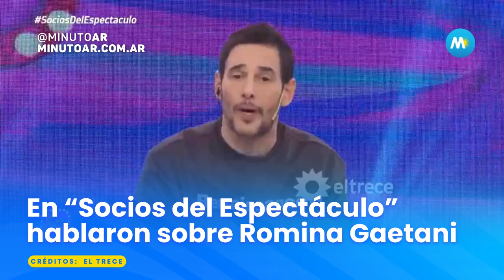En “Socios del Espectáculo” hablaron sobre Romina Gaetani - Minuto Argentina